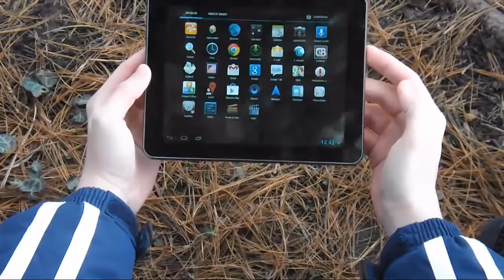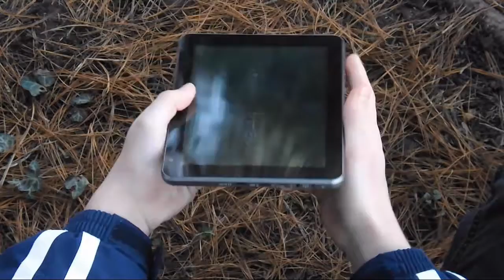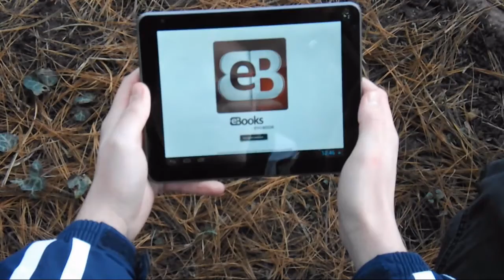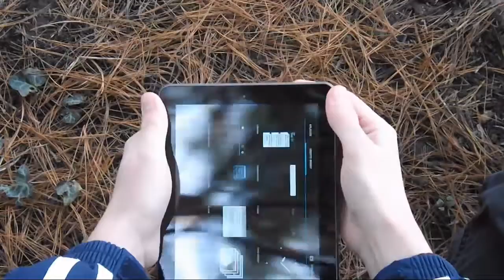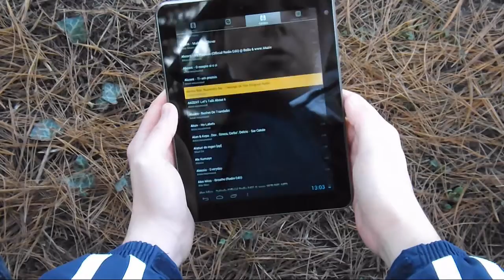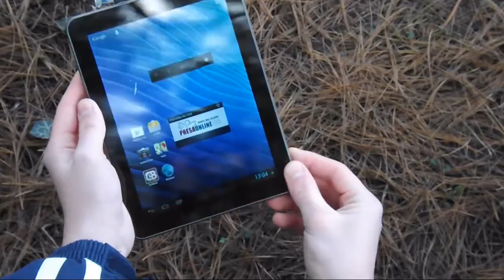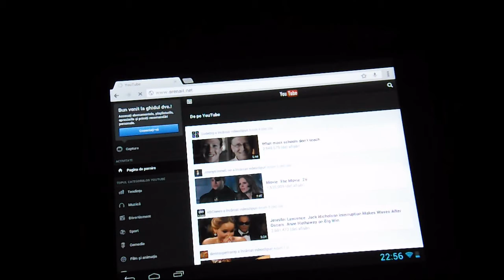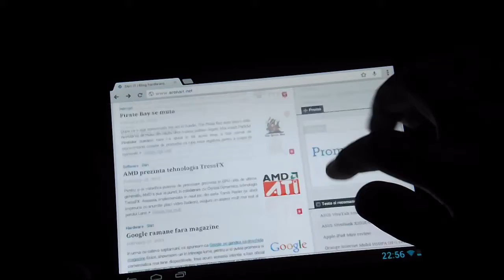Review Evolio Aria Mini in limba romana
Pret- 799 de lei versiunea cu Wi-Fi la eMag